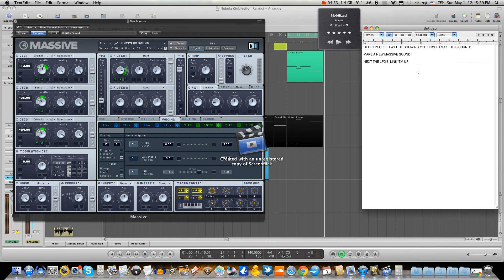Subjection - G7 Bass Tutorial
Created By Frankie a.k.a. Subjection 12 yrs. old,
Add A sub bass underneath and you're good to go!